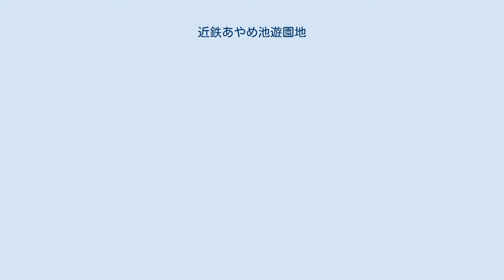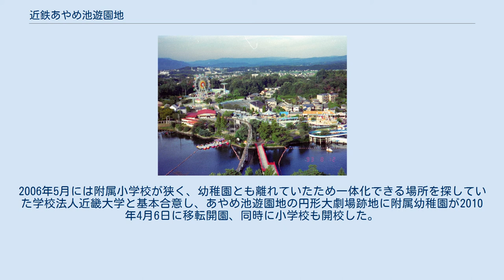近鉄あやめ池遊園地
近鉄あやめ池遊園地（きんてつあやめいけゆうえんち・1926年6月11日開園 - 2004年6月6日閉園）は、奈良県奈良市あやめ池北1丁目9番1号（近鉄奈良線菖蒲池駅下車北口すぐ）にかつて存在した遊園地。
近畿日本鉄道の子会社であった近鉄興業株式会社（現在は解散）が運営していた。
 大阪電気軌道が初めて開発した遊園地。
大阪電気軌道は関西私鉄では後発企業であり、沿線には社寺や旧跡があったことから、同業他社より遅れての遊園地事業への参入であった。
敷地面積は約30万m2で、天然の菖蒲上池を中心に遊戯施設やボウリング場、動物園（県下唯一）などを配置。
また、2003年（平成15年）まで近畿日本鉄道の傘下だったOSK日本歌劇団の常設小屋として円形大劇場があり、団員養成施設の日本歌劇学校もあった。
 また、大阪電気軌道（現・近鉄奈良線）開業時の車両デボ1形電車も保存展示されていた。
 USJ開業や少子化等で来場者が激減したうえ、近鉄グループのリストラも重なり、2004年（平成16年）6月6日で閉園、78年の歴史に幕を下ろした。
 運営していた近鉄興業は事業を近鉄レジャーサービスや近畿日本鉄道に譲渡し、2004年（平成16年）12月に解散。
動物は他の遊園地に、遊戯物も多くは加森観光（本社・札幌市）が引き取り、同社が所有する遊園地に移転したほか、おとぎ列車が生駒市の幼稚園に譲渡された。
他にも一部の遊戯物が京都府の笠置キャンプ場に移転、活用されている。
大軌デボ1形についても近鉄五位堂検修車庫（奈良県香芝市）に移転・保存された。
 遊園地跡には2008年（平成20年）から近鉄あやめ池住宅地が開発されている。
 近鉄グループ経営計画に基づき、あやめ池遊園地跡地の菖蒲上池周辺に近畿日本鉄道と近鉄不動産が共同で開発している新興住宅地。
 菖蒲上池周辺は風致地区に指定されており、また地元では環境保護運動もあったため、計画は奈良市や地元住民と協議をしたうえで立案されている。
2006年5月には附属小学校が狭く、幼稚園とも離れていたため一体化できる場所を探していた学校法人近畿大学と基本合意し、あやめ池遊園地の円形大劇場跡地に附属幼稚園が2010年4月6日に移転開園、同時に小学校も開校した。
 なお、住宅地には省CO2設備を配しており、国土交通省の「住宅・建築物省CO2推進モデル事業」に宅地開発事業で初めて採択された。